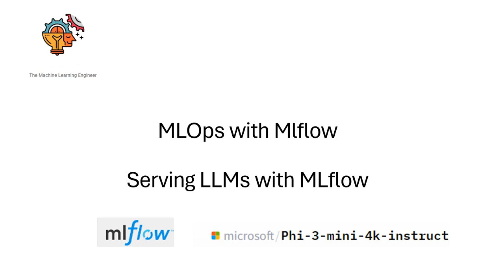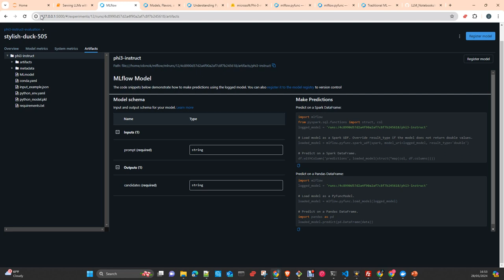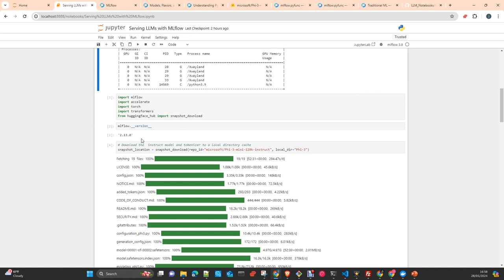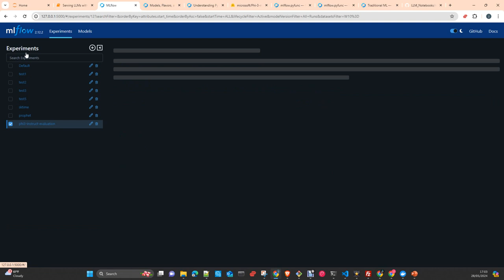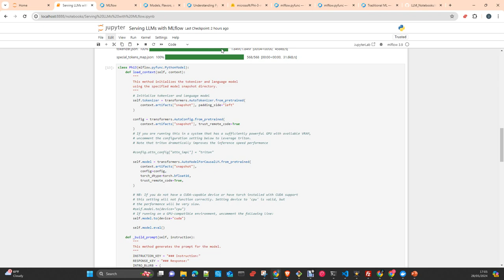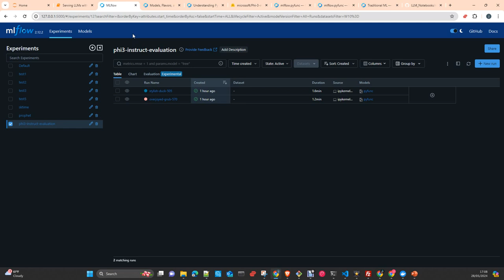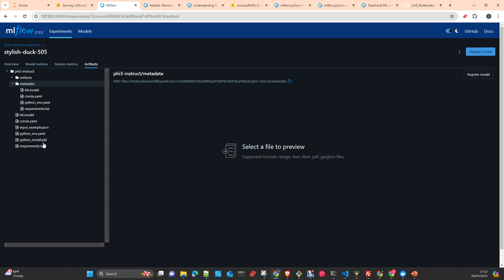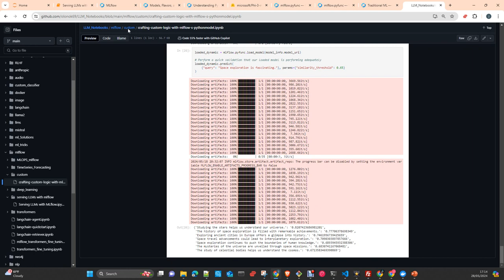MLOps MLFlow: Serving LLMs with MLflow. Phi-3-mini-4k-instruct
MLOps MLFlow: Serving LLMs with MLflow. microsoft/Phi-3-mini-4k-instruct in local
In this video i will show you how to create a python model in MLFLOW with a LLM microsoft/Phi-3-mini-4k-instruct , save it to mlflow tracking server and then load it and do inference in your Local computer